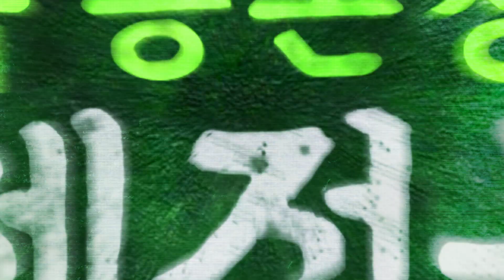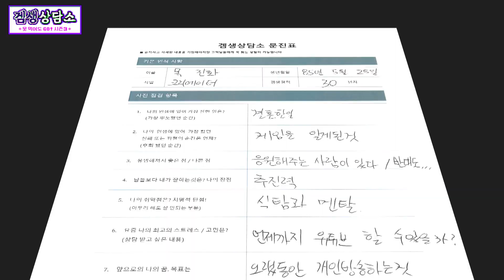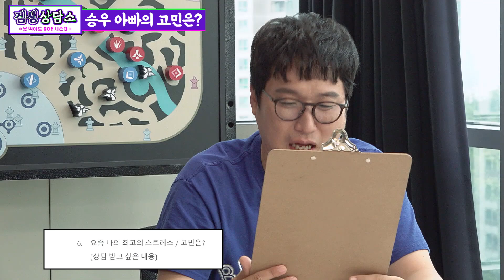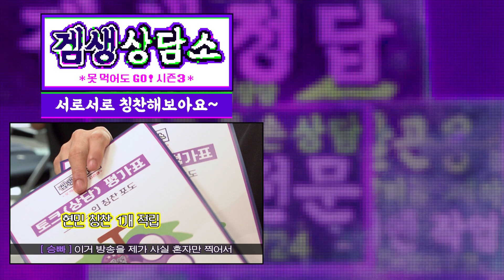⭐승우아빠 편⭐ 승우아빠의 겜생과🎮 연애사🥰 : 다 된 승빠에 허준뿌리기! - [겜생상담소 시즌3 1화 2부]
승우아빠의 겜생과 오글오글설렘설렘 연애사! 찐성겜덕의 연대기!
(원래 다른 사람 연애 얘기가 제일 재밌지! ㅋㄷㅋㄷ)

매주 금요일 저녁7시  @44층 지하던전  에서 만나보세요!

@승우아빠 @승우아빠 @허준허튜브 @조현민 김대감의 대검특수부 @44층 지하던전

＊44층 지하던전에 찾아와주신 용사님들 환영합니다!